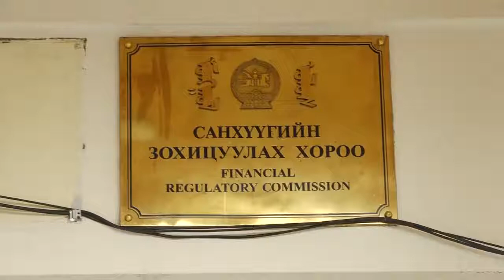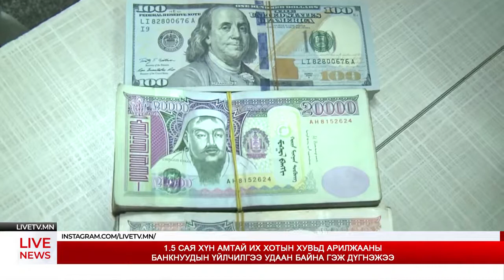Иргэд ББСБ-ыг сонгох нь ихэссэн байна